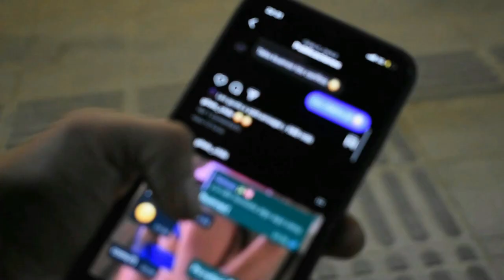Bastian R. Tapia - Te Pido Perdón (Video Oficial)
prod. musical @Checkthesoundrecords
Cover Art @Chill_4rt
Video Editado por @br_tapia7
Artista @br_tapia7